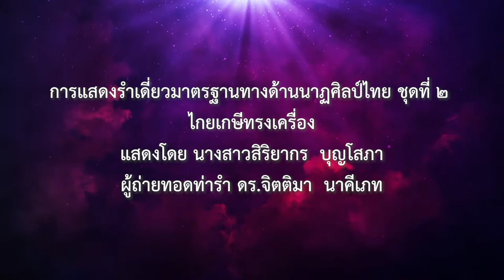ไกยเกษีทรงเครื่อง - รำเดี่ยว นเรศวร ๖๓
การแสดงรำเดี่ยวมาตรฐานทางด้านนาฏศิลป์ไทย

ชุดที่ ๒ ไกยเกษีทรงเครื่อง

แสดงโดย นางสาวสิริยากร บุญโสภา
ผู้ถ่ายทอดท่ารำ ดร.จิตติมา นาคีเภท
อาจารย์ที่ปรึกษา ดร.จิตติมา นาคีเภท
ประวัติความเป็นมา
การแสดงชุด “ไกยเกษีทรงเครื่อง” เป็นผลงานนาฏยประดิษฐ์ของ ศาตราจารย์ ดร.สวภา
เวชสุรักษ์ ปรากฏอยู่ใน เรื่องรามเกียรติ์ ตอน อภิเษกสมรสนางไกยเกษี บทร้องปรับปรุงจากบท
พระราชนิพนธ์ในรัชกาลที่ ๑ บรรจุเพลงโดย อาจารย์สมชาย ทับพร กล่าวถึง
นางไกยเกษีผู้เป็นธิดาของท้าวไกยเกษกับนางประไพแห่งกรุงไกยเกษ ต่อมาเท้าไกยเกษทรงสุบิน
โดยโหรหลวงทำนายว่าการที่พระองค์ทรงสุบินว่าทรงราชรถไปทั่วทั้งสี่ทวีปเปรียบประดุจการขยายอำ
นาจไปทั่วทุกสารทิศโดยไม่มีผู้ใดเสมอเหมือน กษัตริย์ที่กล่าวถึง คือ
ท้าวอัชบาลผู้ครองกรุงอยุธยามีพระราชกุมารนามว่า ท้าวทศรถ
ครั้นท้าวไกยเกษทราบดังนี้พระองค์จึงปรึกษากับพระมเหสีและตกลงกันว่าจะยกพระธิดาให้อภิเษกกับ
ท้าวทศรถเพื่อเชื่อมสัมพันธ์ไมตรีต่อสองพระนคร

ดังนั้นนางไกยเกษีจึงเตรียมตัวลงสรงทรงเครื่องก่อนที่จะเดินทางไปทำพิธีอภิเษกสมรสกับท้าวทศรถแ
ห่งกรุงอยุธยา
บทร้องและทำนองเพลง

- ปี่พาทย์ทำเพลงกล่อมนารี -
- ร้องเพลงกล่อมนารี -

เมื่อนั้น โฉมไกยเกษีดวงสมร
ครั้นรุ่งรางสว่างแสงทินกร บังอรตื่นจากที่ไสยา
พระบิดรมารดามีรับสั่ง ไปยังอยุธยาตามปรารถนา
ร่วมภิเษกครองคู่กัญญา ทศรถราชาปิ่นบุรี
- ร้องร่าย -
ตริพลางย่างเยื้องยุยาตร จากอาสน์ลำยองผ่องศรี
เข้าสู่ที่โสรจสรงวารี สำราญอินทรีย์ในวาริน

- ปี่พาทย์ทำเพลงเสมอ -

บทร้องและทำนองเพลง (ต่อ)

- ร้องเพลงชมตลาด -

เข้าที่ชำระสระสนาน สุคนธ์ธารเกสรขจรกลิ่น
ภูษาพื้นม่วงทรงข้าวบิณฑ์ เชิงนั้นล้วนรูปกินรีรำ
ทรงสไบตาดพื้นทอง ซับในกรองสอดสีเขียวขำ
สะอิ้งองค์ล้วนบุษราคัม ประจำยามทับทรวงดวงลอย
ตาบทิศมรกตสังวาลวัลย์ ประดับถันบานพับสลับร้อย
ทองกรพาหุรัดจำรัสพลอย ธำมรงค์เพชรพลอยอร่ามเรือง
มงกุฎกรรเจียกจรมณี โอภาสรัศมีฉวีเหลือง
งามศรีเสาวภาคย์เฉลิมเมือง ย่างเยื้องมาท้องพระโรงชัย

- ปี่พาทย์ทำเพลงเร็ว, ลา -